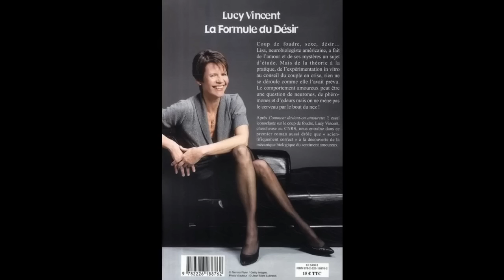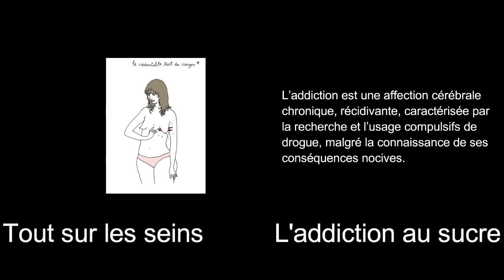L'infidélité pour les nuls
Merciiiiiiiiiiiiiiiii infiniment pour tous vos commentaires et messages de soutien et d'amour et je suis vraiment désolée de ne plus pouvoir répondre à chacun(e)s d'entre vous, comme je le faisais avant, mais le coeur y est! Je vous fais des milliers de bisous

J'avais envie de vous parler de l'infidélité pour les nuls...

Laurette

* Toutes les images utilisées sont libres de droits.

** Toutes les musiques utilisées sont libres de droits et sont disponibles dans la bibliothèque audio de Youtube.